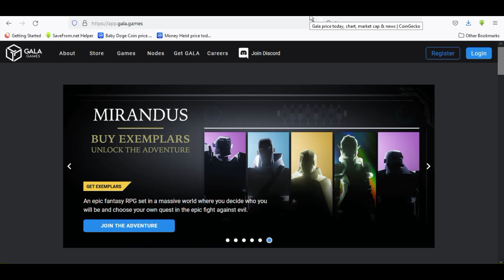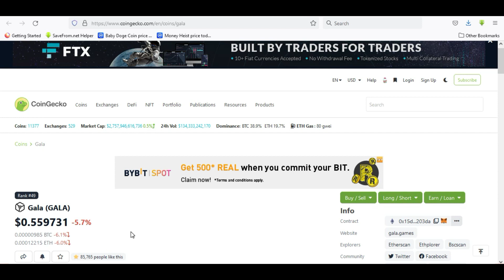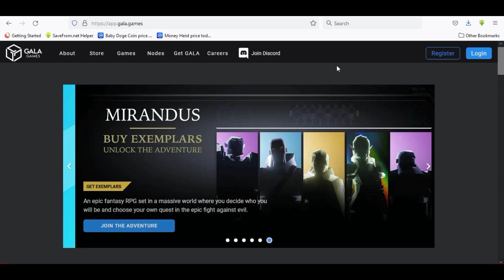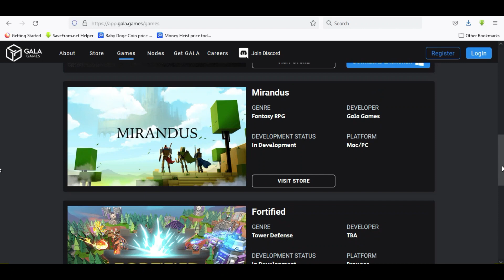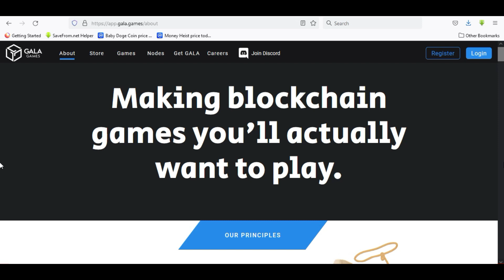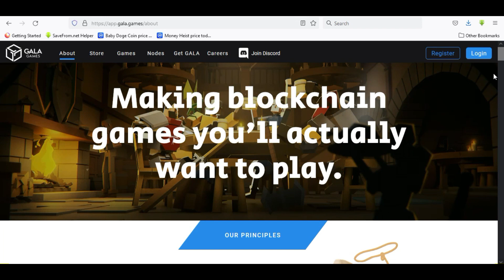Gala Crypto Updates | Gala Coin News Today | Gala Token Price Prediction